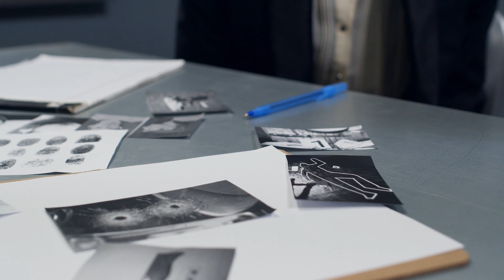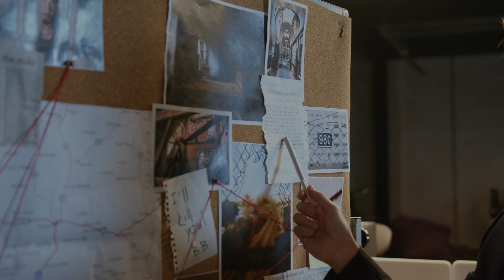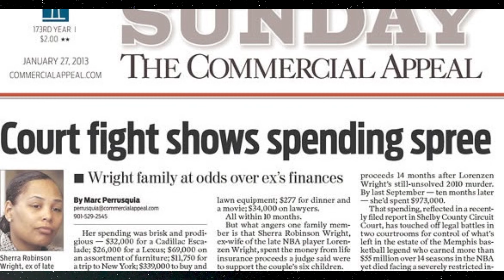Greed's Deadly Grasp: Tragic True Crime Stories of Murders for Money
Discover the shocking and tragic true crime stories of murders driven by greed for money. Dive into the dark world of criminal greed and unravel the mysteries behind these heinous acts.
In this video, we will explore three shocking true crime cases that expose the chilling consequences of greed and desperation. From the shocking murder of a beloved basketball star Lorenzen Wright to tales of love twisted into lethal obsession, these stories will leave you questioning the depths people are willing to sink for financial gain. Prepare to be captivated by these chilling narratives that shed light on the darkest aspects of human nature.
True crime
Greed
Betrayal
Murder
Lorenzen Wright
Domestic violence
Love gone wrong,
Financial motives,
Senseless violence,
Irreversible consequences,
Disputes turned deadly,
Justice,
Investigation,
Forensic evidence,
Crime scene,
Deadly greed,
The good wife,
Miramar police,
International relationships,
Murder for money,
Tragic cases,
Manipulation,
Desperation